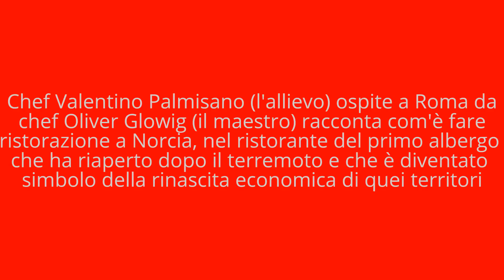Valentino Palmisano e Oliver Glowig - l'allievo e il maestro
A Roma chef Oliver Glowig ospita nel suo ristorante i suoi allievi che negli anni ha cresciuto nei vari ristoranti dove è stato. E' la volta di Valentino Palmisano che ci dà l'occasione di parlare di Norcia e di come è riuscita ad uscire grazie alla qualità dalla difficile situazione post-terremoto